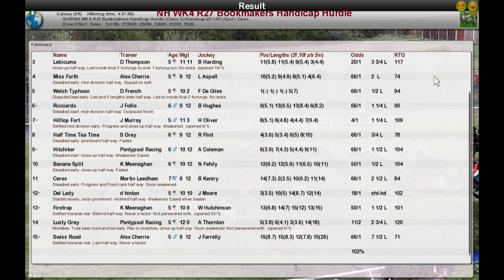NH WK4 R27 Bookmakers Handicap Hurdle